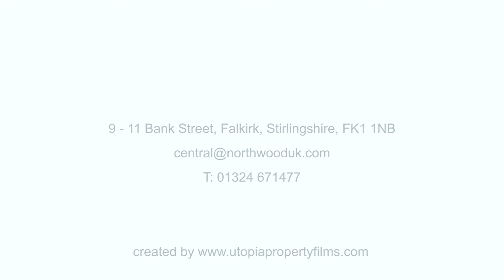6 Strathyre Place, Lionthorn, Falkirk, FK1 5UU